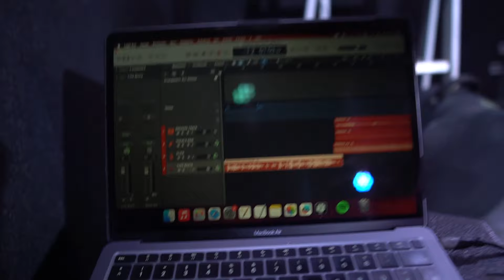Mit Sannermates zum Auftritt nach Frankfurt - Reichen 500 Dosenbier?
Listen & Watch our new single "NOTHING TO LOSE"

▬  WE ARE SANNER  ▬▬▬▬▬▬▬▬▬▬▬▬